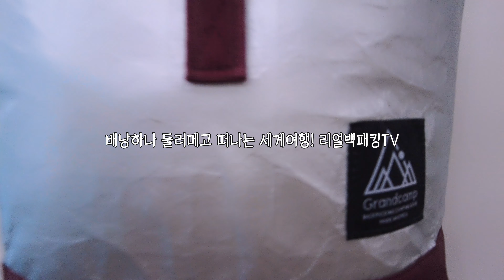초경량 백패킹 등산 아이스 쿨러 백 그랑캠프기어 롤탑쿨러 bpl 보냉백 장비리뷰 / 가볍고 튼튼하고 보냉보온력 좋은 신상 보냉파우치 / 백패킹기어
트랜디한 디자인에 보냉.보온 성능
뛰어나고 내구성도 강하면서
가성비까지 좋은 아이스쿨러 어디 없을까?!

​기존에 사용했던 아이스쿨러에
실망했던 분들이라면 이 제품에 주목하세요!!

​10년차 백패커가 다양한 아이스쿨러를
직접 사용해보고 느낀 불편함과
희망사항들을 모두 접목시켜
오랜시간 고민하며 꼼꼼하게 만든
"아이스쿨러" 입니다

영상중간 이벤트가 있으니 끝까지 시청해주시기 바라겠구요~

📢 이벤트 참여방법 :
영상중간에 나오는 이벤트 내용 확인하시고 이메일 보내주시면
제일 처음 보내주신분과 나머지분들중
4분을 추첨하여 총 5분에게 그랑캠프기어 롤탑쿨러를 1개를 보내드리겠습니다.(색상은 렌덤발송)
이메일 보내주실때 이름.주소,연락처도
꼭 기재해주세요~

📌 이벤트기간 : 2024년 2월 29일 까지

📌 당첨자발표 : 2024년 3윌 4일 개별통보 및 커뮤니티 공지